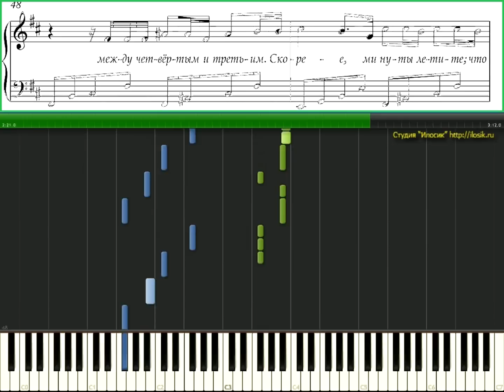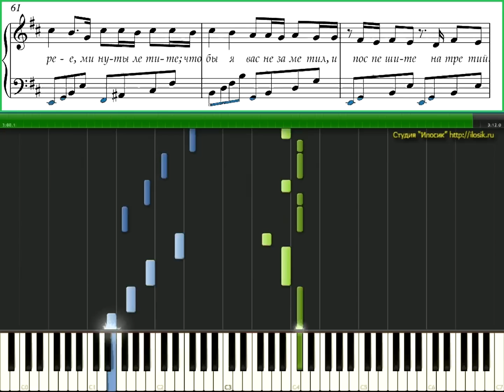Пицца - Лифт (Детский альбом) (Ноты, Видеоурок)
Ноты и Видеоуроки для фортепиано. Можете приобрести "Детский альбом" на диске - более 50 Видеоуроков для фортепиано !